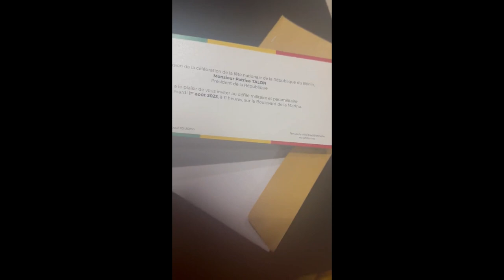youtube video #-DRTD4b1P98